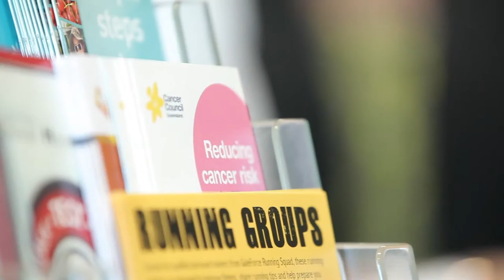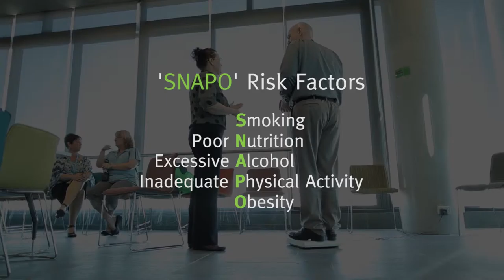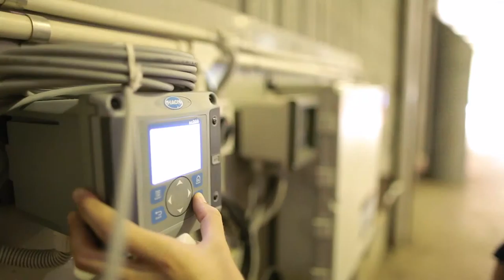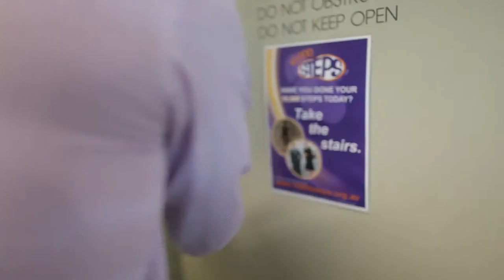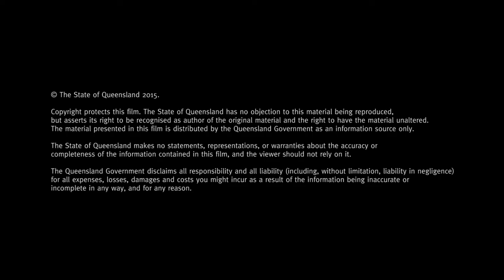Seqwater: Work health strengthens your business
Seqwater’s wellbeing program, Be Healthy Be Wealthy is a planned, structured and holistic program enabling all staff to access information and initiatives to improve physical, mental and emotional wellbeing.

Seqwater recognised that it could help prevent lifestyle-related disease by managing risk factors, and that business benefits could be achieved by having a healthier workforce.